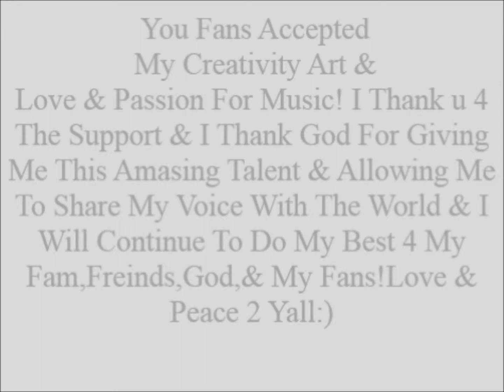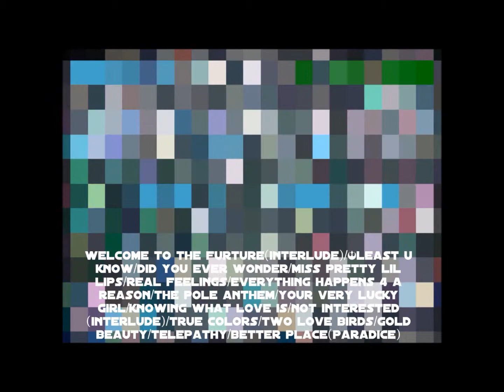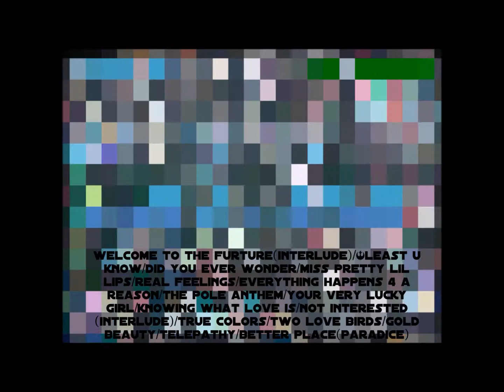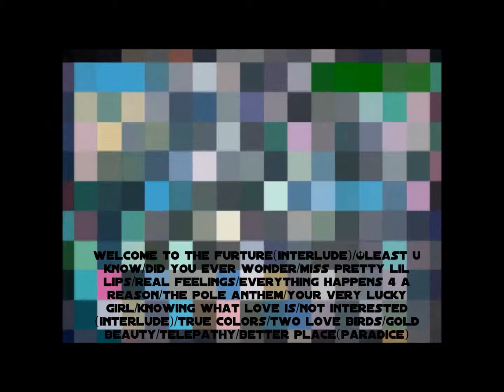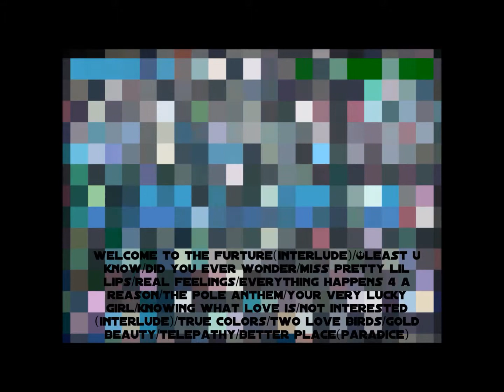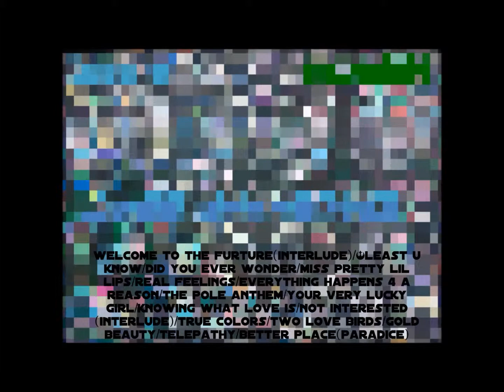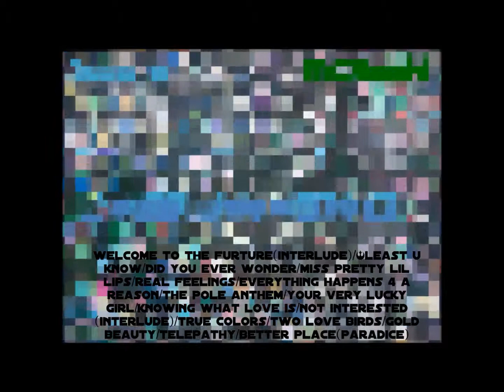Jazz-o Mcknight *New 2013 !!Album* "Fifth Element"(Album Review Snippets)11/26/13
Twitter Follow@McknightO